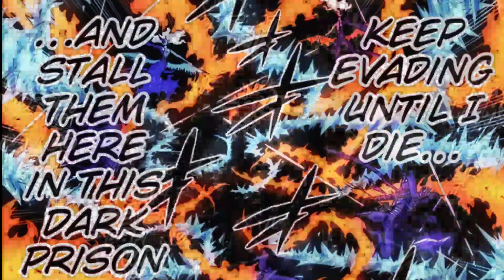Black Clover Manga Chapter 284-293 Explained in Telugu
hey guys welcome back to another video in this video I am gonna explain black Clover Manga in Telugu so please watch the video till the end and like the video and share the video and subscribe to the channel

black clover in telugu,
black clover explained in telugu,
black clover movie in telugu,
black clover anime explained in telugu,
black clover telugu review,
black clover explanation in telugu,
black clover full explanation
Jujutsu Kaisen
Jujutsu Kaisen explained
jujutsu Kaisen explained in Telugu
jujutsu Kaisen Manga
Jujutsu Kaisen Manga Explained
Jujutsu Kaisen Manga Explained in Telugu
Jujutsu Kaisen Anime
Jujutsu Kaisen Anime in Telugu
Jujutsu Kaisen in Telugu
Shibuya Incident Arc
Shibuya Incident Arc Explained
Shibuya Incident Arc Explained in Telugu
Shibuya Arc
Shibuya Arc Explained
Shibuya Arc Explained in Telugu
Gojo Satoru
Geto
Anime
Anime in Telugu
Anime explained in Telugu
Telugu Anime